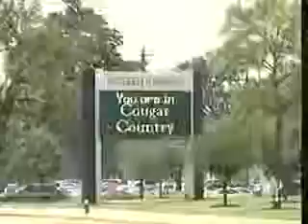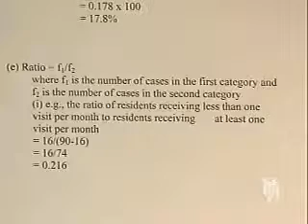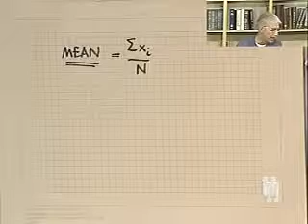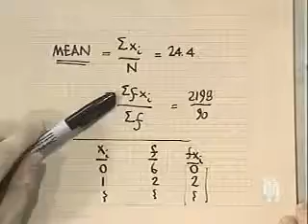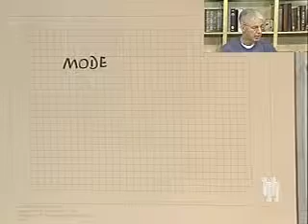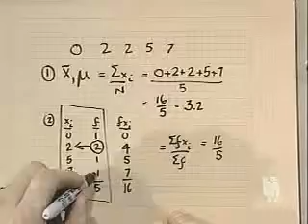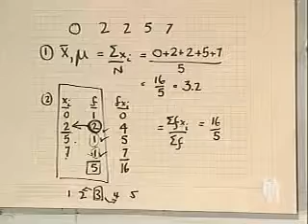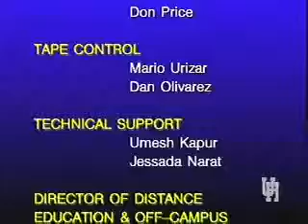COMM 2300 LECTURE 3a